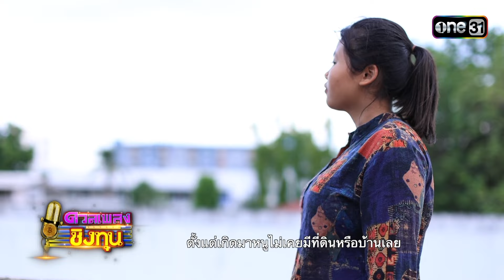ดวลเพลงชิงทุน | Ep.1621 (3/4) | 23 ก.ค. 67 | one31